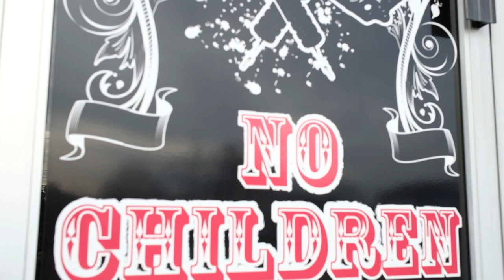Broadway Tattoo, Sayreville NJ - Artist / Owner AJ Interview excerpt.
Interview Documentary